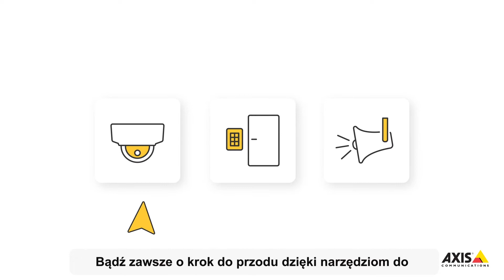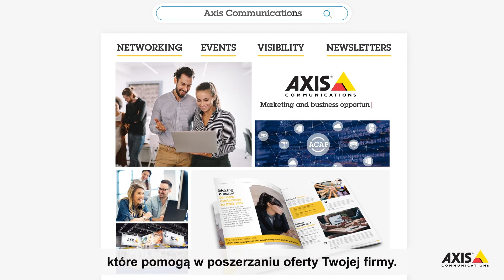Poznaj program Axis Technology Integration Partner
Stwórzmy inteligentniejszą, sprawniejszą technologię. Razem.

Program Axis Technology Integration Partner
Program partnerski integracji technologii zapewnia narzędzia i wiedzę do łatwego planowania, tworzenia i publikowania rozwiązań programowych i sprzętowych z integracją produktów Axis, dające wiele korzyści Tobie i Twoim klientom.

Wejdź do świata dostępu i rozwijaj się bez ograniczeń
Rozwiń swoje umiejętności i zasięg, dołączając do programu partnerów integracji technologii. Uzyskaj wyłączny dostęp do światowej klasy narzędzi, wsparcia biznesowego i technicznego. Oznacza to, że usprawnienie integracji i tworzenie lepszych integracji nigdy nie było łatwiejsze. Program partnerski integracji technologii Axis (Technology Integration Partner Program) stworzono, aby usprawnić wprowadzanie na rynek najlepszych kombinacji produktów, z naciskiem na jakość i niezawodność. Samoobsługowe opcje oferowane przez Axis dają możliwość rozwiązywania problemów w dogodnym czasie.